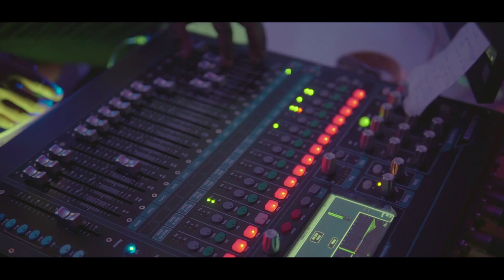Zonart freestyle - @DannyBreezyofficial ( official video)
présentateur: Calvin mulungu
artiste Danny breezy
🎥 : DM BLACK FILMZ
audio: mishka prod